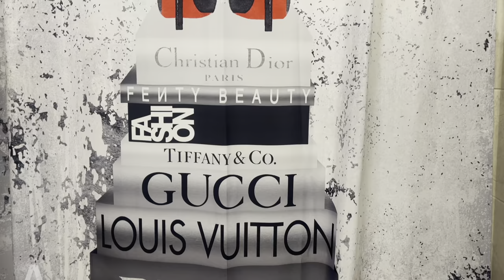Life according to Jenny episode 3